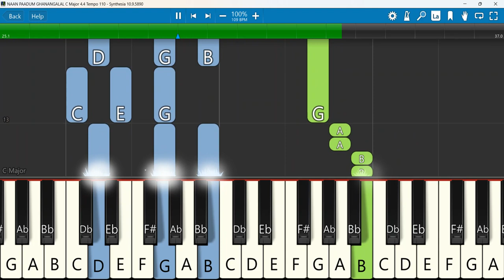NAAN PAADUM GHANANGALAL Keyboard Notes C Major 4 4 Tempo 110 |நான் பாடும் கானங்களால், Clifford Kumar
NAAN PAADUM GHANANGALAL நான் பாடும் கானங்களால் Dr. Clifford Kumar Song Cover
 Keyboard Notes